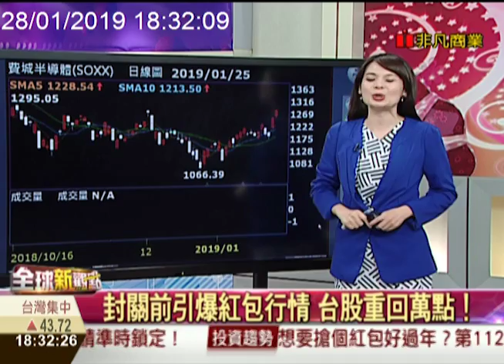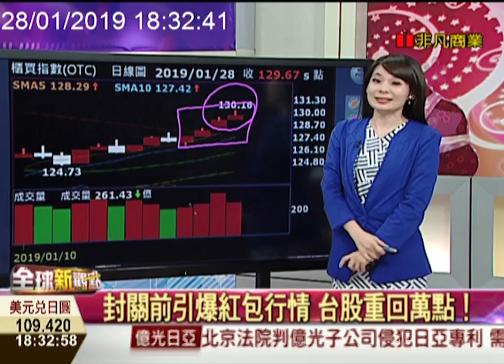台股登萬點 外資翻多 封關行情看聯準會貨幣政策 結束縮表? /全球新觀點20190128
台股重回萬點，封關倒數，是不是真能領紅包過好年呢？關鍵要看國際政經變化！市場寄望的景氣風向球FED，近期有官員公開透露將保留大部分的公債，外界大膽猜測、本周會議焦點將轉向縮表，新一波資金行情正慢慢發酵！

週一至週五 晚間6:30-7:00
主播 曾鐘玉